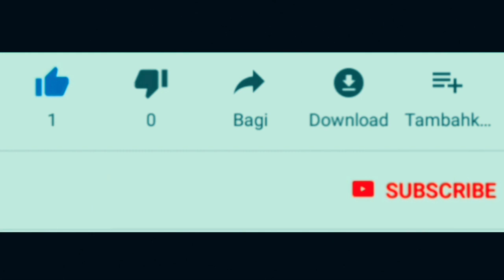Kenapa Kawasaki Z900 2020 tidak ambil tampang Z800 atau Z1000 Sugomi ini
Kenapa kawasaki z900 tampangnya tidak memakai z1000 sugomi atau milik z800. Nah video ini adalah kawasaki z1000 sugomi,dan z900 terbaru meluncur mengambil dasar sugomi. Namun kebanyakan bikers justru menyayangkan kenapa tampang alias headlamp z900 tidak mengambil tampang z1000 atau z800 yang menurut mereka lebih keren dan garang. Mungkin kembali keselera namun bisa diliat bahwa z1000 dan z800 lebih banyak yang bilang lebih bagus. Bagaimana pendapat sobat disini,silahkan berikan komentarnya ya.